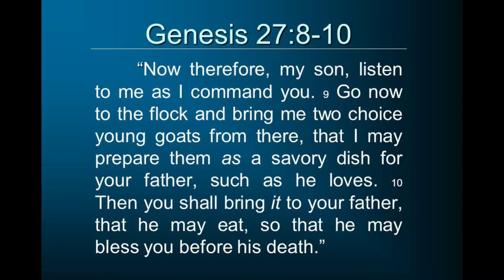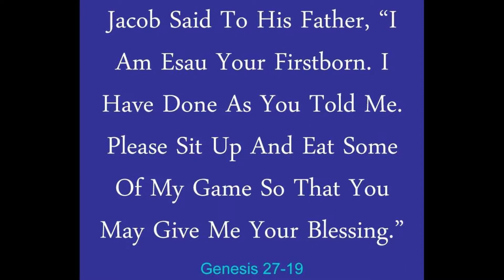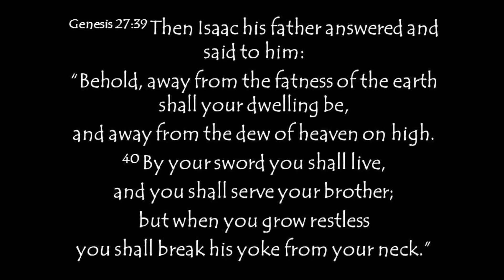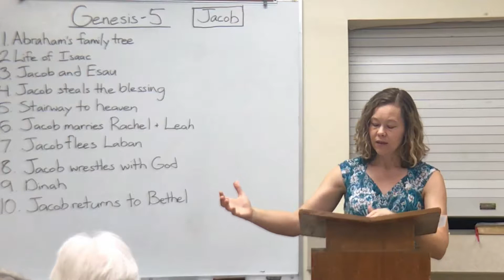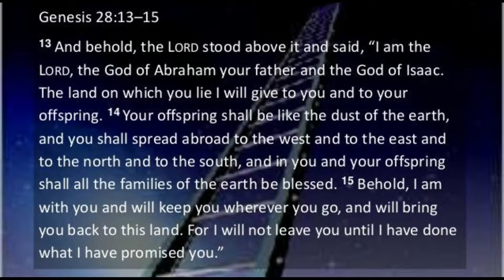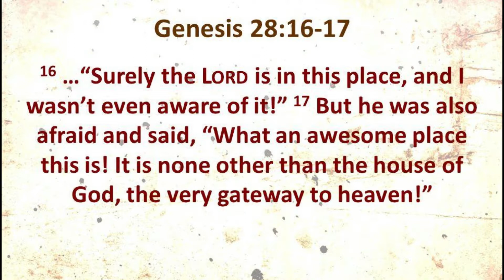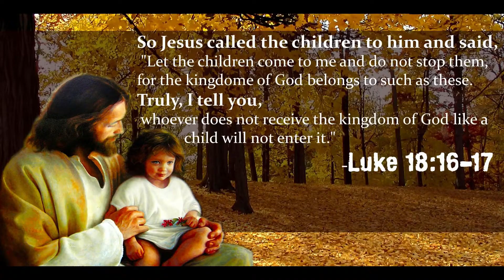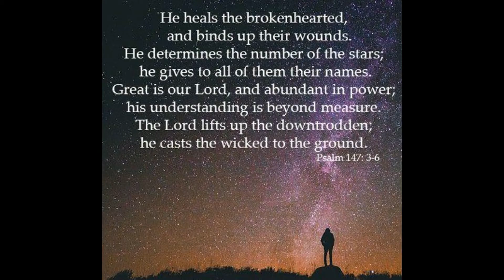Studies In Genesis 5.3 - Jacob Steals Esau's Blessing and then God Himself Blesses Jacob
Are you trying to make God's plan in your life happen your way? Or have you already made such a mess of things you think there is no way God could fix it? God is better at cleaning up messes than you are at making them.